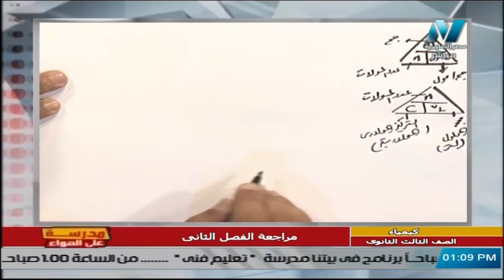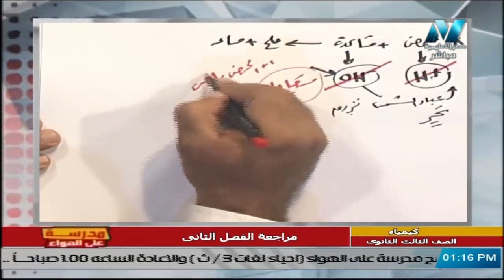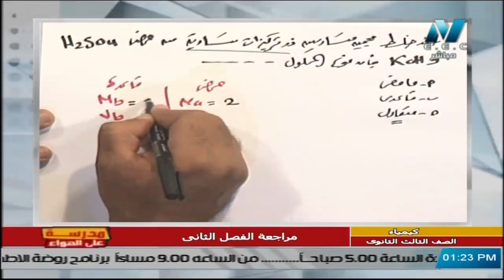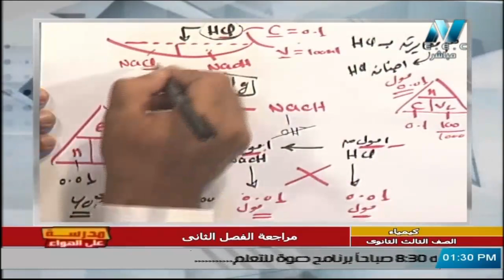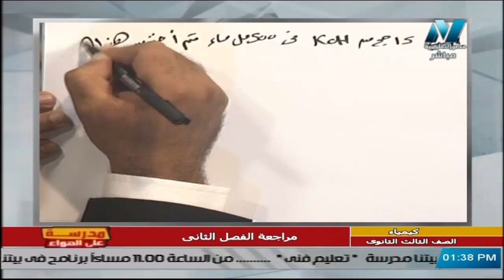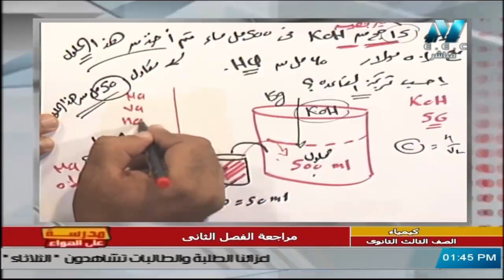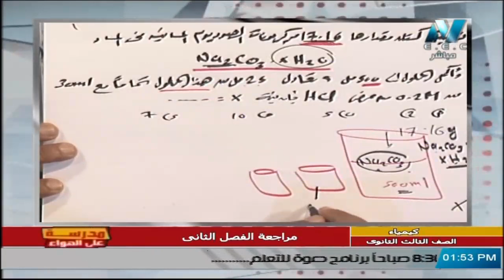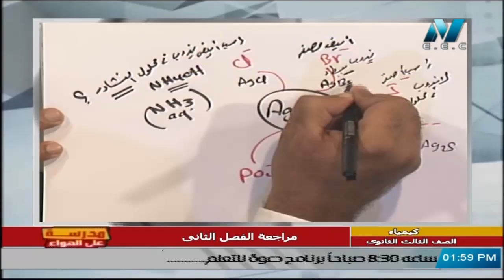كيمياء للصف الثالث الثانوي 2021 - الحلقة 40 - مراجعة الفصل الثاني